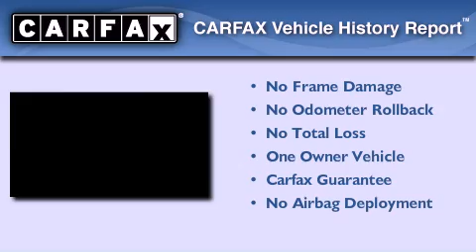2008 Ford Taurus Denver CO 80221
Year : 2008
 Make : Ford
 Model : Taurus
 Engine : 3.5L V-6 cyl
 Trans . : 6-Speed Automatic
 Exterior : Silver Birch
 Miles : 66,154
 Interior : Gray
 Mountain States Toyota
 201 W. 70th Ave.
 Denver , CO 80221
 Pre-Owned 2008 Ford Taurus Denver CO